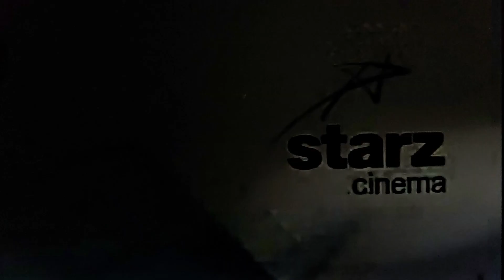Starz Cinema Next and Later.